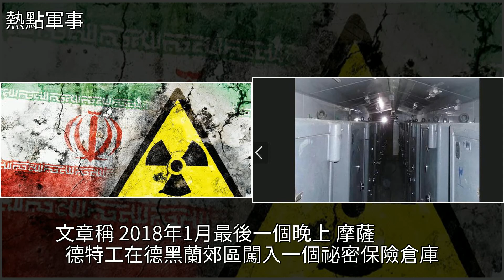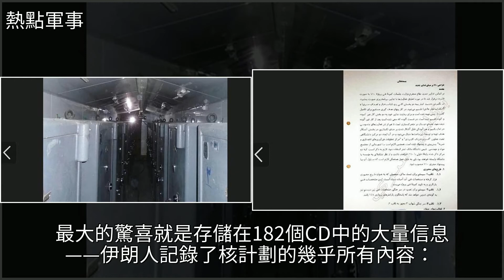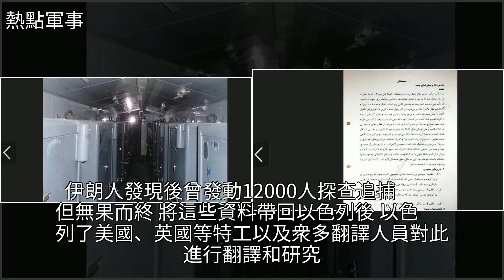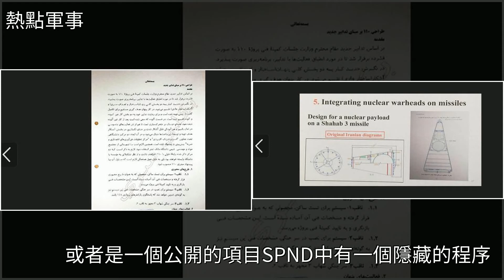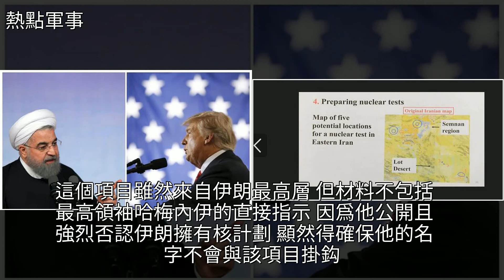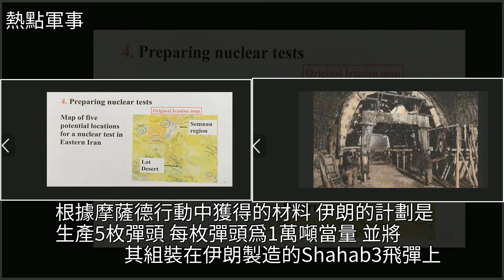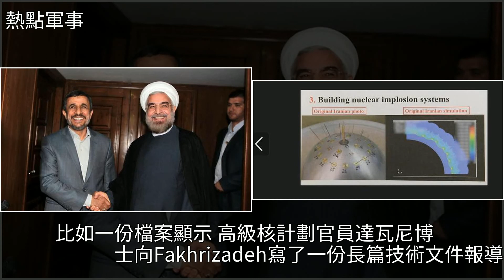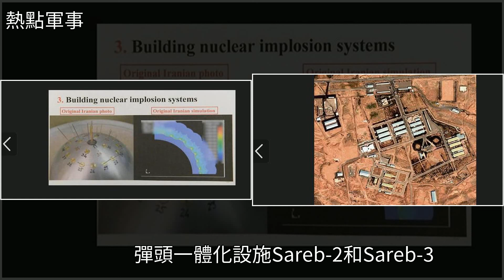以色列追蹤20年，伊朗祕密核計劃曝光！欲造5枚核彈，總統簽字批准，[熱點軍事]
以色列追蹤20年 伊朗祕密核計劃曝光！欲造5枚核彈 總統簽字批准 [熱點軍事]武器,原子彈,國際原子能機構,英國,檔案以色列追蹤20年 伊朗祕密核計劃曝光！欲造5枚核彈 總統簽字批准 [熱點軍事]武器 原子彈 國際原子能機構 英國 檔案